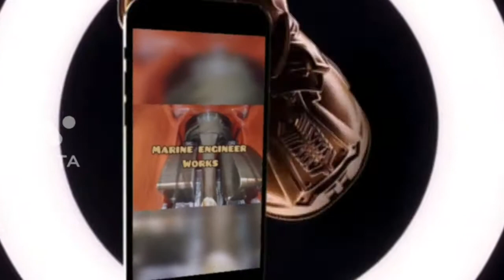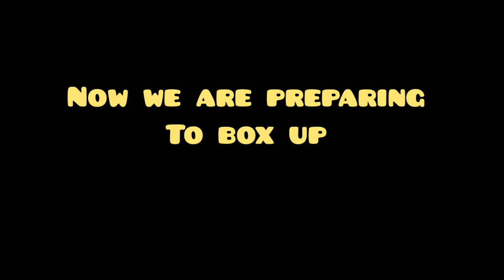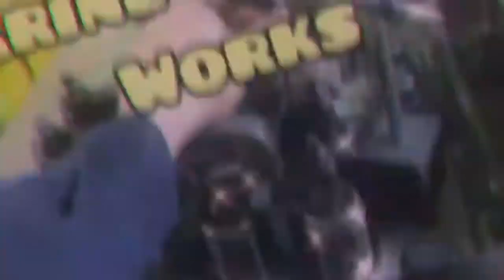Daihatsu Generator lube oil priming pump motor overhauling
priming pump lube oil of generator..
motor overhaul..
sharing about motor bearing changed.
marine engineer works..